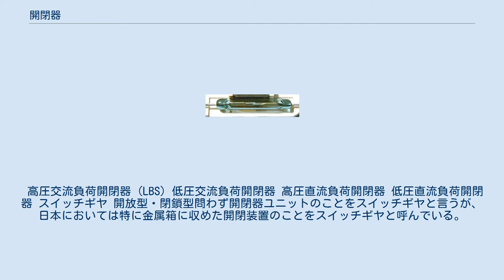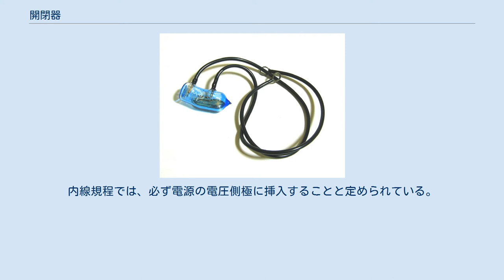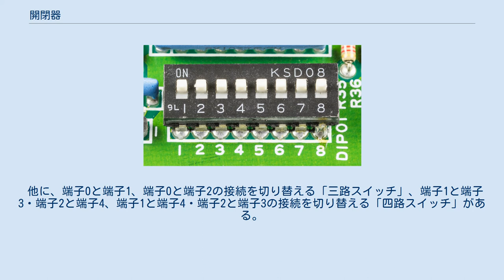開閉器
スイッチの例 開閉器（かいへいき）は、電力回路・電力機器の正常動作時の電路を開閉（on/off）する電力機器である。
スイッチ (switch) とも言う。
 慣用的には、電力回路・電力機器に用いる大型のものを開閉器、電子機器に用いる小型のものをスイッチと呼ぶことが多い。
 電気回路をつなげるような開閉器の動作を「入れる」・「オン（に）する」・「閉じる」・「投入する」・「クローズ（にする）」という。
逆に、電気回路を断ち切るような開閉器の動作を「切る」・「オフ（に）する」・「開く」・「開放する」・「オープン（にする）」という。
 高圧交流負荷開閉器 (LBS) 低圧交流負荷開閉器 高圧直流負荷開閉器 低圧直流負荷開閉器 スイッチギヤ 開放型・閉鎖型問わず開閉器ユニットのことをスイッチギヤと言うが、日本においては特に金属箱に収めた開閉装置のことをスイッチギヤと呼んでいる。
 配電用 それぞれに、片切（かたきり、Single Pole）スイッチ、両切（りょうぎり、Double Pole）スイッチがある。
 片切スイッチは負荷に繋がる2本の電源線のうち片方を開閉するものであり、日本の屋内配電で一般的に使用される。
内線規程では、必ず電源の電圧側極に挿入することと定められている。
 両切スイッチは負荷に繋がる2本の電源線を両方同時に開閉するものであり、商用電源電圧が200Vを超えるヨーロッパの屋内配電で利用されるほか、日本の屋内配電では浴室や洗面所など湿気の多い場所の負荷を開閉するスイッチや、オフィスの200V照明回路などに使用することが推奨されている。
 他に、端子0と端子1、端子0と端子2の接続を切り替える「三路スイッチ」、端子1と端子3・端子2と端子4、端子1と端子4・端子2と端子3の接続を切り替える「四路スイッチ」がある。
 電子機器用